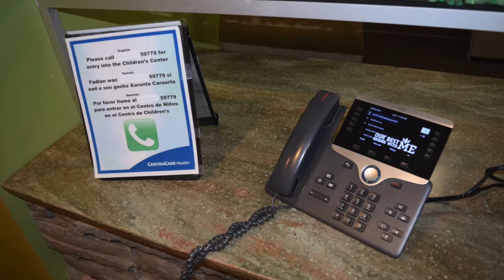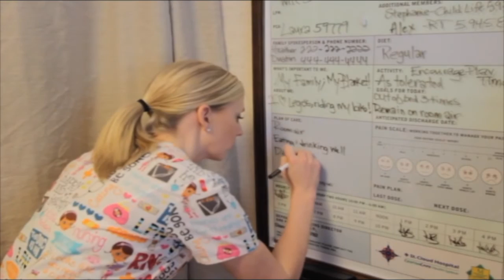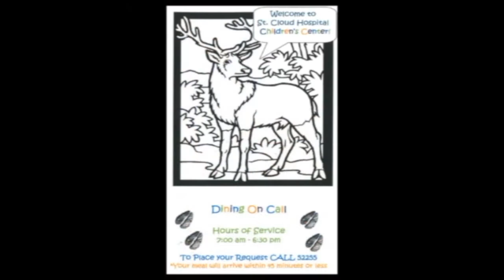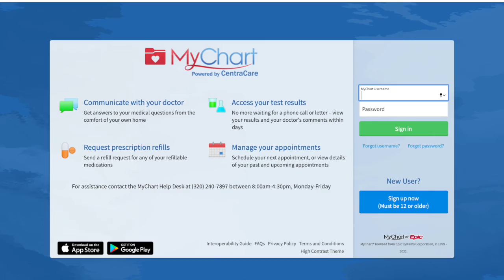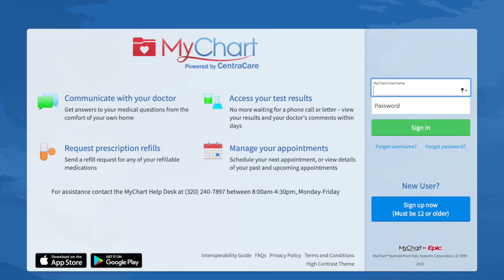Centracare St Cloud Hospital Pediatric Unit Admission